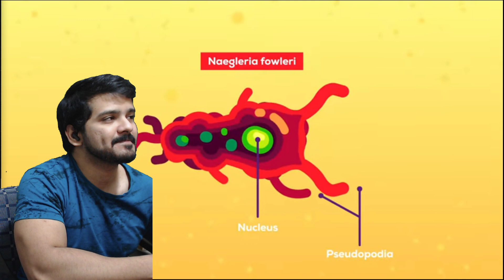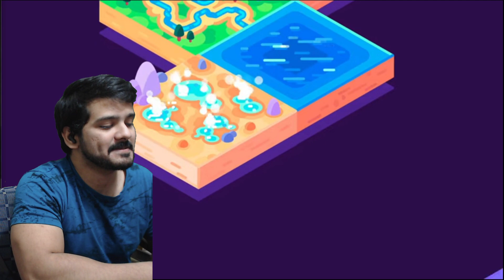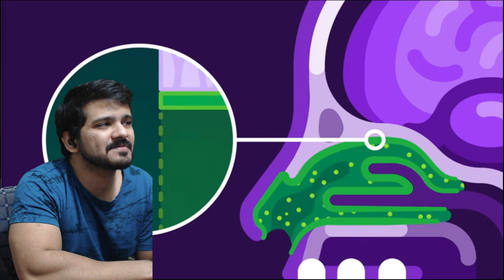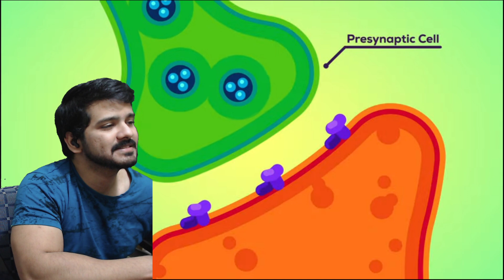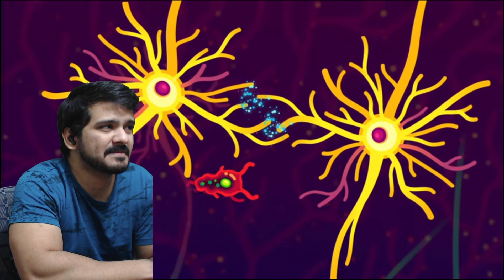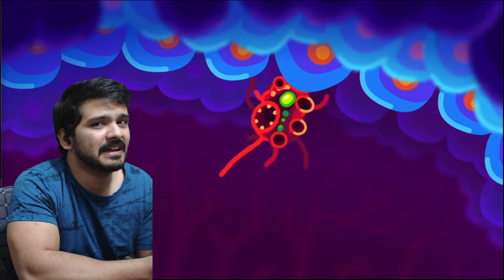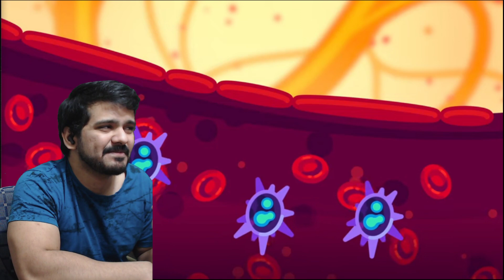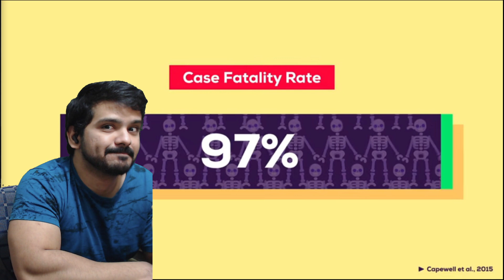The Most Overhyped Monster on Earth I Brain Eating Amoeba (Kurzgesagt) CG Reaction